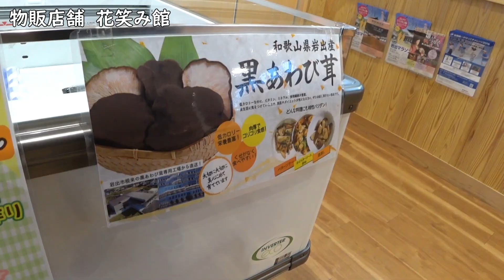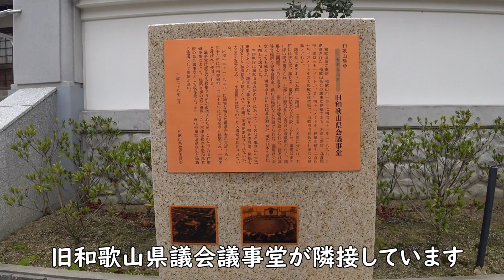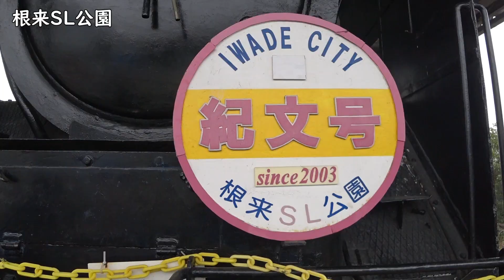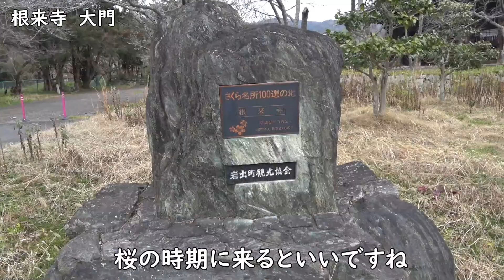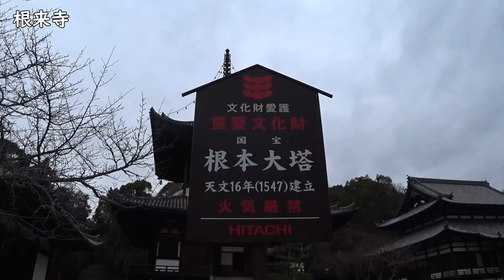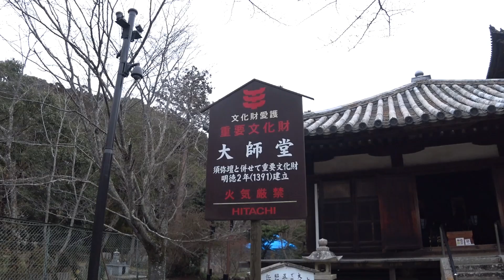【和歌山】国宝大塔！根来寺を散策し、SL公園で目の前にデゴイチ！【関西への旅28】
ある日にんにんは関西への旅にでた、
今日は道の駅ねごろ歴史の丘さんの周辺を観光！
歴史の丘というだけあり、周りには歴史を感じる建造物や施設が沢山有ります。
SL公園では大切に保管管理されたデゴイチが目の前に見ることが出来ます。
根来寺では国宝の大塔をみて日本に残された歴史ある建物の素晴らしさを改めて感じました。

【車中仮泊とは】
道の駅で車中泊をすることは「車中泊を楽しむ」ことではなく
「仮眠休憩のための車中泊」であるということを勘違いしてほしくないと思いにんにんが思いついた言葉です。
今後は道の駅での車中泊は「車中仮泊」という言葉を使っていこうと思います。
※以前に撮影した動画内では車中泊という言葉を使っています。

BGM￼:OVA-SYNDROME
効果音:効果音ラボ
効果音:Music is VFR